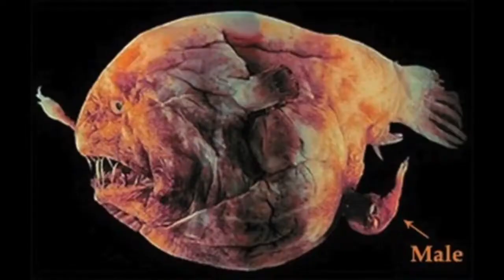A Song About an Anglerfish by Hank Green music video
This is a music video for the song "A Song about an anglerfish" by Hank Green
I used footage of fish, octopuses, and other sea creatures, including most importantly, anglerfish.